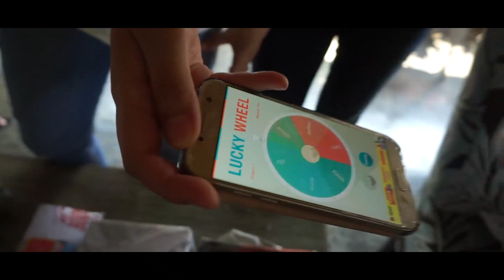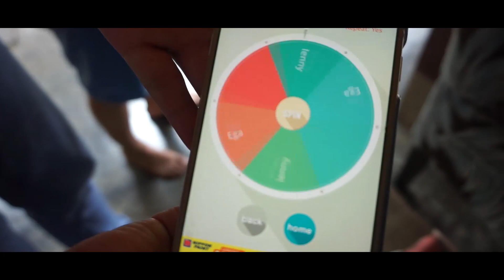Liburan mantap di Kampung Halaman resort bogor. Sony Alpha & MJX Bugs 2SE - laskar gledek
Jalan2 ke kamoung halaman resort untuk yg kedua kalinya, kali ini sama temen2. Kaya gimana rasanya? Simak sampe abess